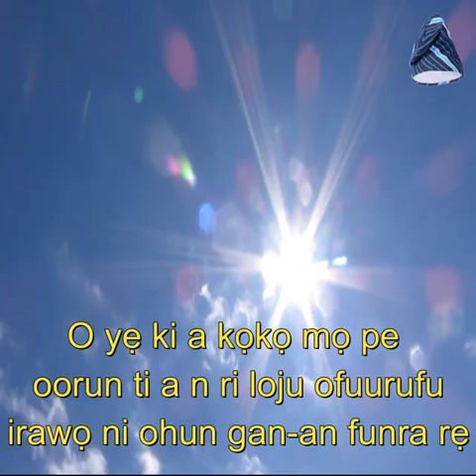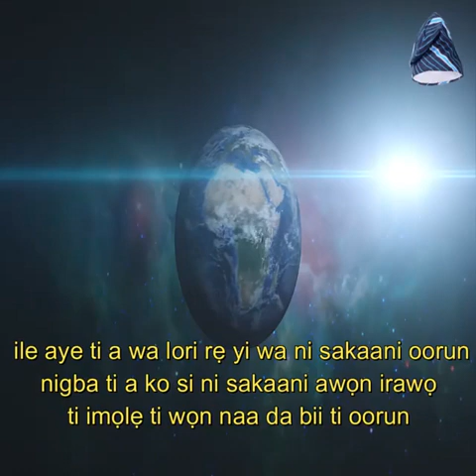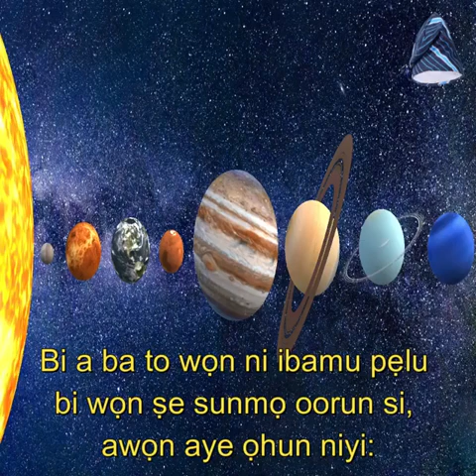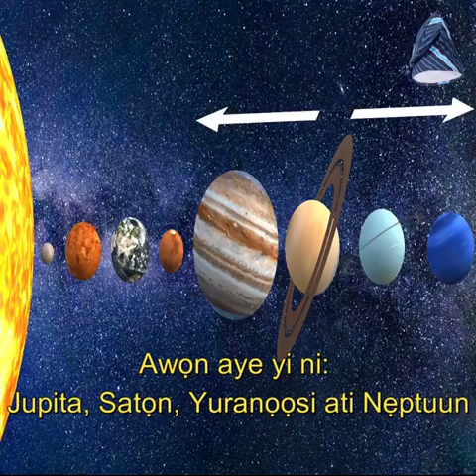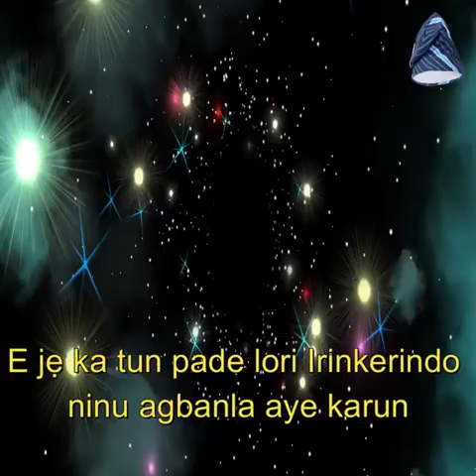ìrìnkèrindò nínú àgbáláyé kèrin